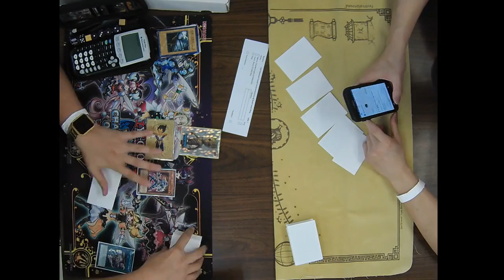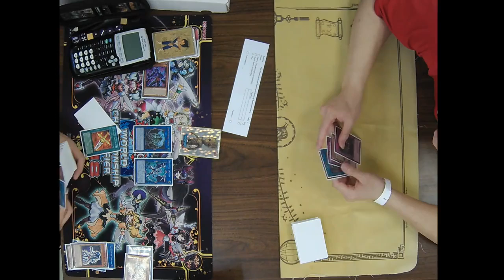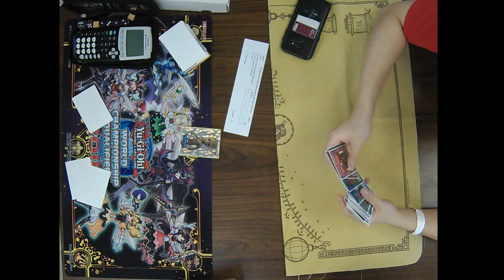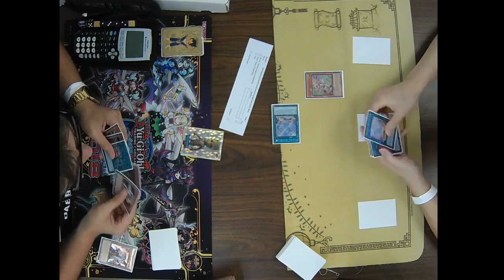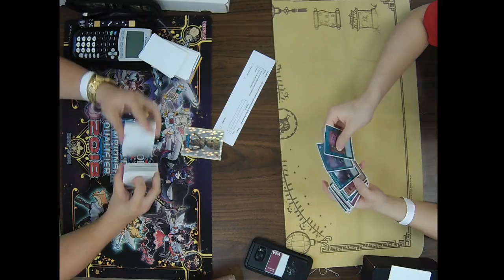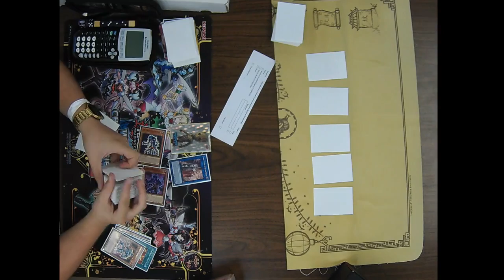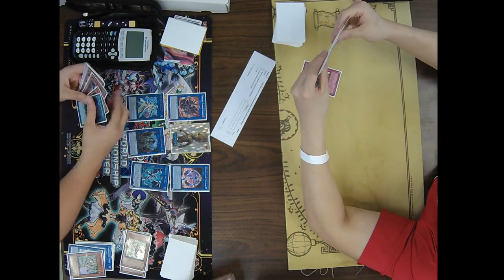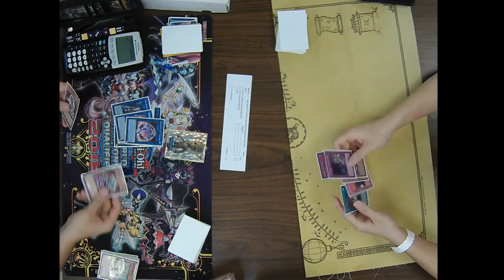Yu-Gi-Oh TCG Advanced Format 7/21/18 Round 4 Chandler Morrow vs Steven Huynh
Yu-Gi-Oh TCG Advanced Format 7/21/18
Round 4